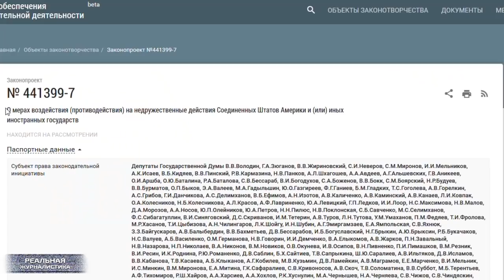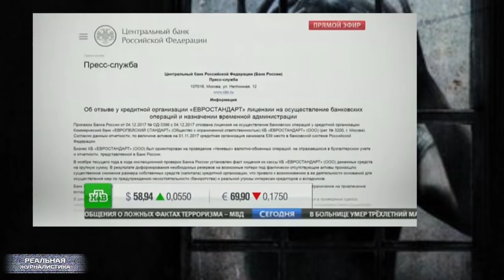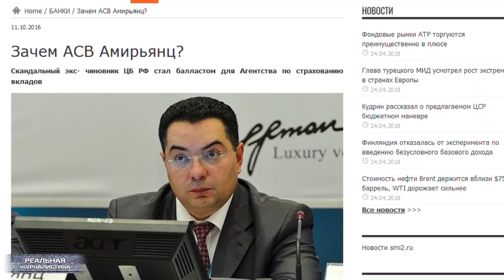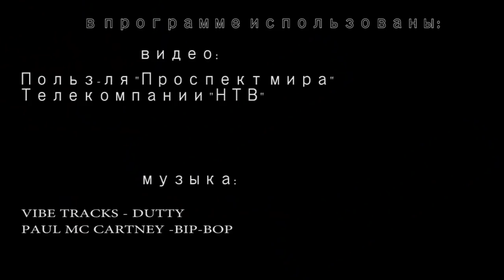ДНИЩЕ! Новости из дурдома: чиновники, воры и скрепы.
Группа депутатов Государственной Думы РФ пытается протащить через российский парламент проект закона – вот сейчас держитесь за что-нибудь - о запрете использования в России американских компьютеров и компьютерных программ производства США. О как! Примечательно, что сторонников данной светлой идеи в думе оказалось столько, что проще перечислить тех, кто под ней не подписался. Кстати, задумка эта потрясающая возникла не на ровном месте. Таким образом россейские мудрецы решили ответить на недружественные действия американцев, точнее на их санкции. Ой.. Как там говорил чей-то любимый шеф? Если человек идиот, то это надолго?
А еще.. расскажу вам о мошенничестве в банковской сфере. Вы вообще знаете, как вас банкиры и чиновники из агентства по страхованию вкладов обманывают? У банка лицензию отозвали, вы рыдаете.. А они карманы набивают. Ворье - оно и в Африке ворье. А еще говорят коррупции в России нет. Это "Реальная журналистика", поехали!